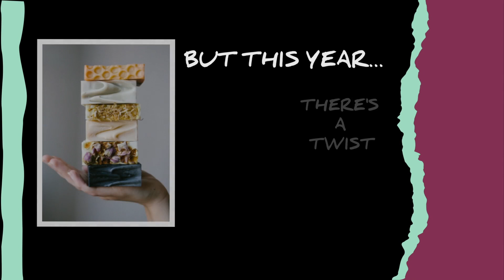Project Soapway Winner! Seek Joy Soapery Thankful Challenge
Seek Joy's socials!